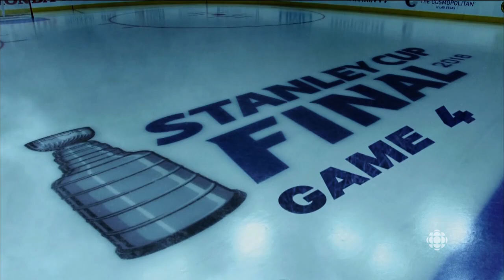June 4, 2018 (Vegas Golden Knights vs. Washington Capitals - Game 4) - HNiC - Opening Montage